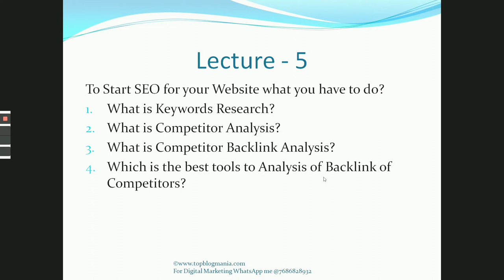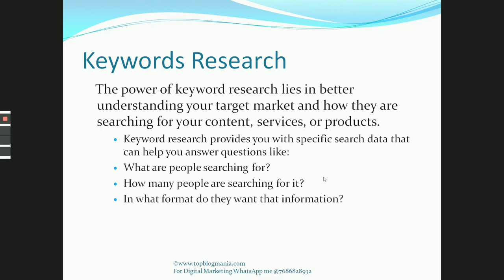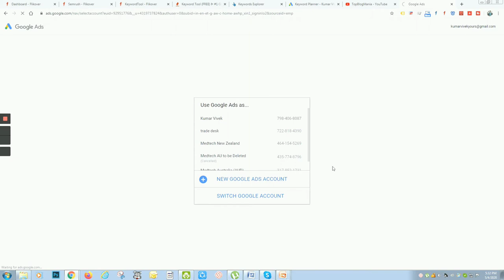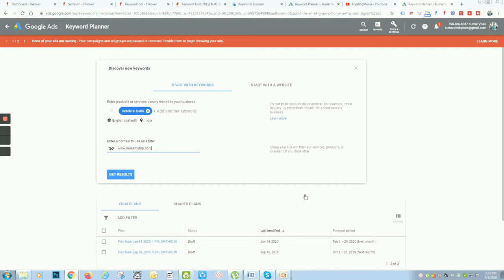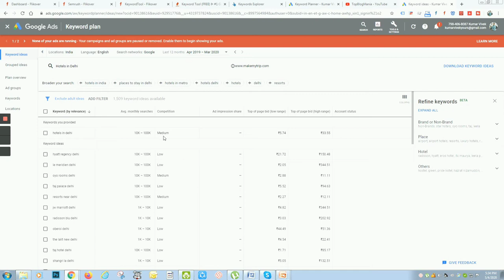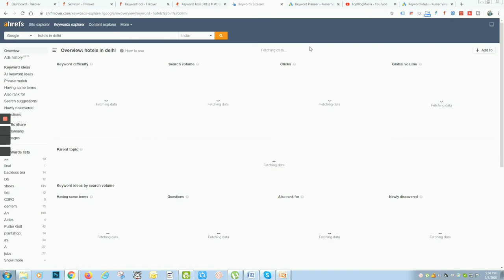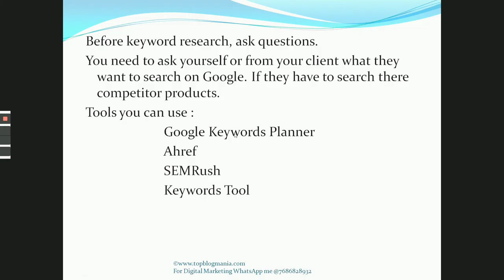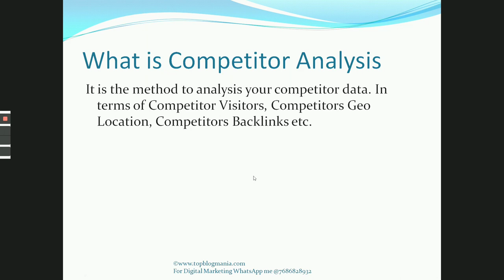#5 How to do Keywords Research & Competitor Analysis | Best Tools for Keyword Research & Anslysis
In this Video you will learn What is Keywords Research?
What is Competitors Analysis?
What we should do before starting SEO?
Why Keywords Research Is Important for Us and what is the best tools for Keywords Reasearch, Competitor Analysis and Backlink Analysis.

Each and Everything you will learn in very simple and easy manner with example.

I will also show you how to use Google Keywords Planner, Ahref, Keywordstools.io & SEMRush.